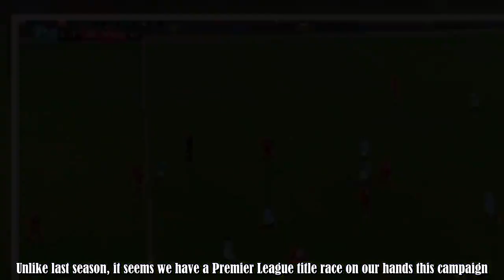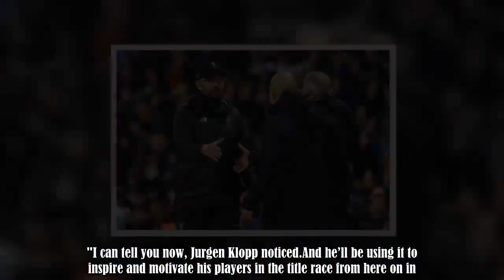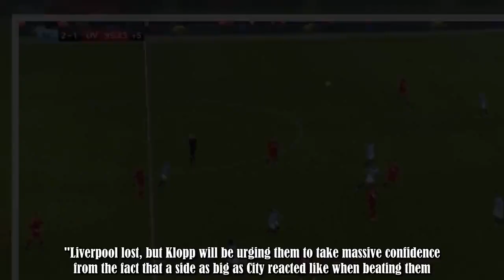Robbie Fowler noticed how Man City players reacted after beating Liverpool 2-1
Unlike last season, it seems we have a Premier League title race on our hands this campaign.Manchester City went to within four points of Liverpool on Thursday after beating their title rivals 2-1 at the Etihad.It’s now almost impossible to call who will go on to win the league but Pep Guardiola’s side certainly now have all of the momentum.A defeat would have seen them fall 10 points behind Liverpool and, quite possibly, out of the title race.It’s no wonder they celebrated wildly at full-time.I :.